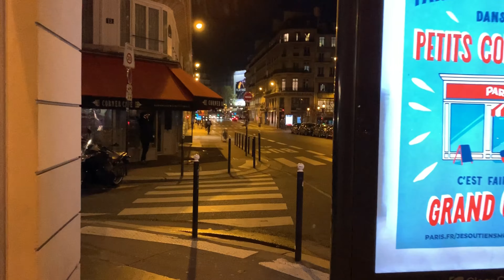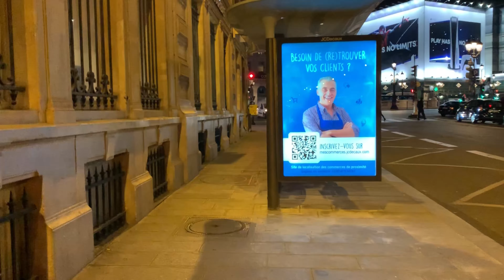Bourse AT NIGHT PARIS WALKING TOUR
Paris metro route from Bourse to Rambute

Metro from Bourse to Rambuteau
The fastest route by metro to go from Bourse station located rue Notre-Dame des Victoires 75102 Paris 2nd to Rambuteau station located 3 rue Grenier Saint-Lazare 75104 Paris 3rd, is traveled in 00 H 11 minutes . Not to mention the duration of the walk and the wait to reach the stations estimated at 8 minutes.

There is no direct metro line between Bourse and Rambuteau stations. The trip is made with a connection between the lines Metro 3and Metro 11.

The distance in kilometers between the two stations is calculated at 1.25 km . The journey on foot between Bourse and Rambuteau is covered in 17 minutes .The Bourse metro station is located at the address: rue Notre-Dame des Victoires 75102 Paris 2nd. As for the Rambuteau stop , it is located at the address: 3 rue Grenier Saint-Lazare 75104 Paris 3rd: